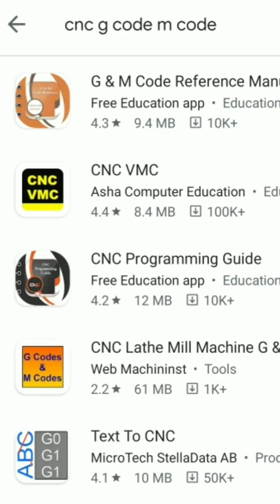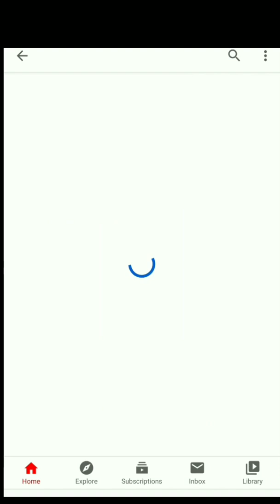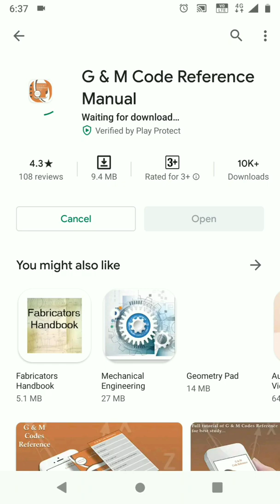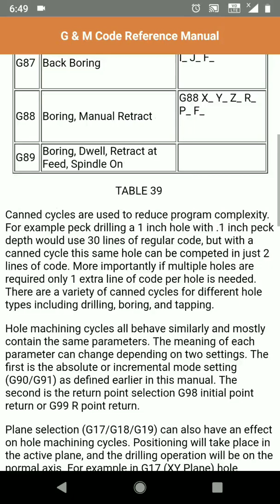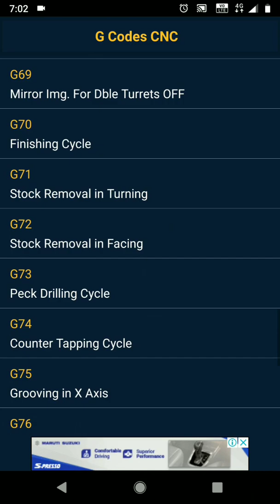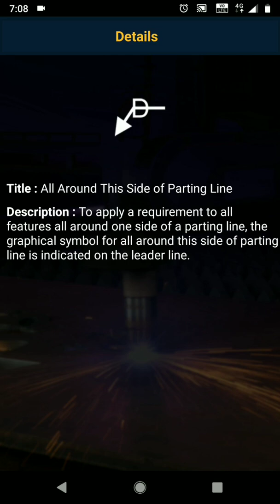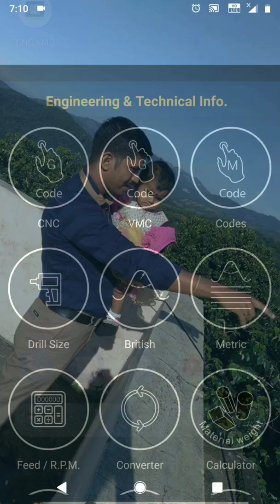CNC codes best app for CNC learners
This video is good for CNC PROGRAM learners...